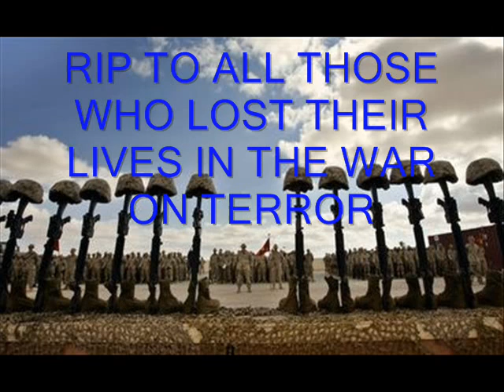Mad World - Iraq War Tribute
Iraq war tribute r.i.p. too all soldiers who lost their lives fighting for their country